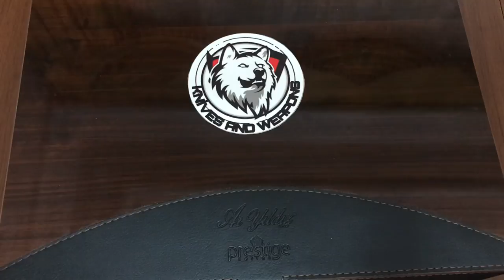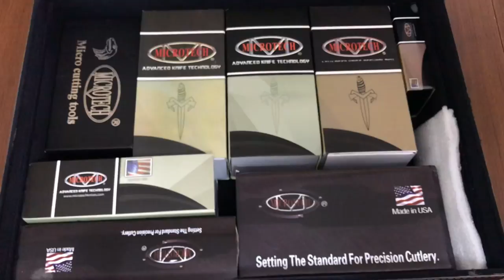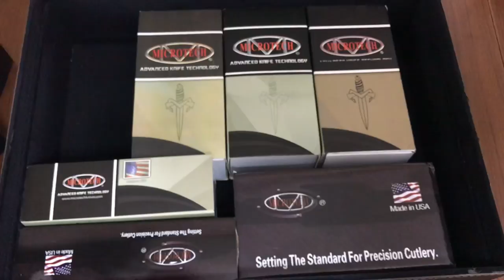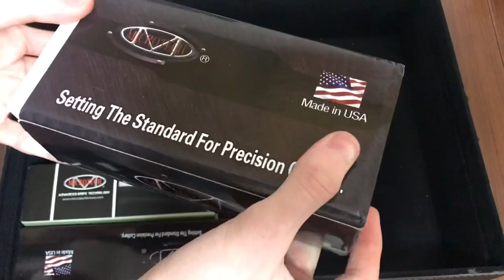Bıçak Çakı koleksiyonum #6 - 2021/ Knife Collection!